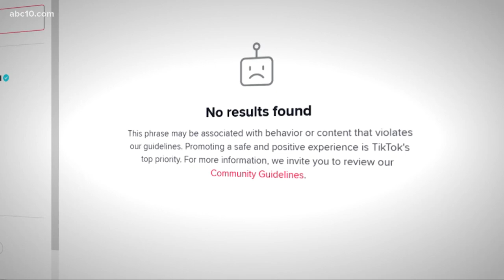The "Devious Lick" Tik Tok trend is getting multiple students in trouble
ABC10's Giacomo Luca covers the new "devious licks" Tik Tok challenge, and how it's hurting schools everywhere.